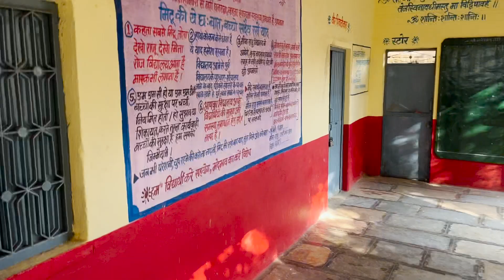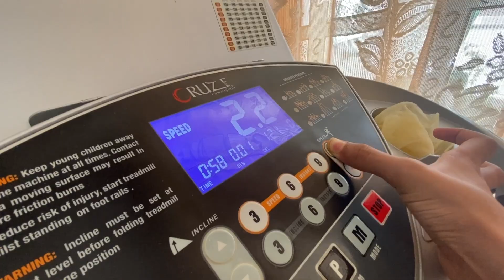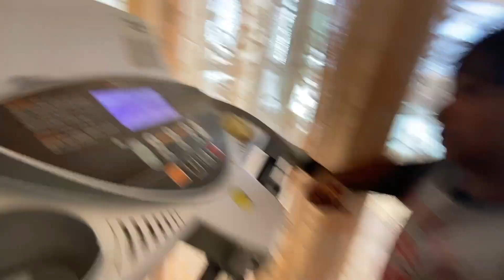GP Sir Ka School ❤️ Yaha Padhte थे Papa 😍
Keep Supporting 😄

I Hope You Liked My New Vlog... 😄😄😄

GP Sir Ka School ❤️ Yaha Padhte थे Papa 😍  @Dr.Gajendra Purohit   - Jammy Vlogs
Jammy And Aashu YouTube Channel

✅✅✅ Jammy And Aashu ✅✅✅